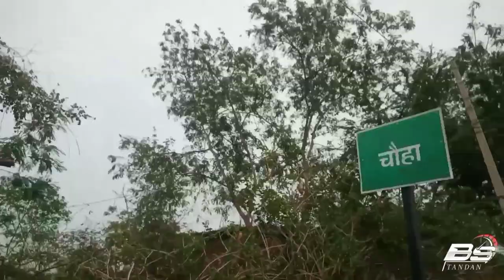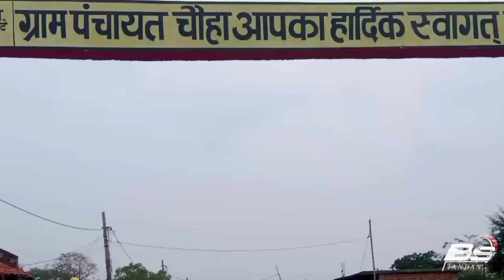मेरे गांव का अंबेडकर चौक#vlog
my village life vlog

Hy guys ✋
My name is *balveer Singh* TANDAN

& I am a new vlogger

ऐसे ही मेरे नए नए ब्लॉग विडियोज देखने के लिए मेरे चैनल BS Tandan